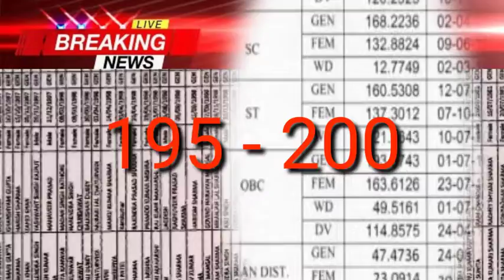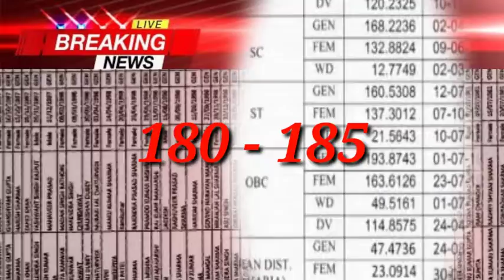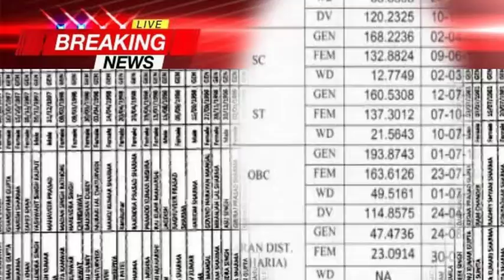RSMSSB PTWARI EXAM CUT OFF OUT